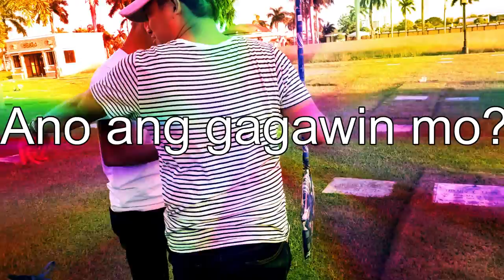NAG CHRISTMAS PARTY KAMI SA CEMETERY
YOWN! Mga diBastaBasta napakasaya ng exchange gift namin kahit nasa cemetery kami. Hahaha. Talagang diBastaBasta mga regalo namin na dala. Tuloy-tuloy lang sa pagnuod at pagsuporta.

Thanks.